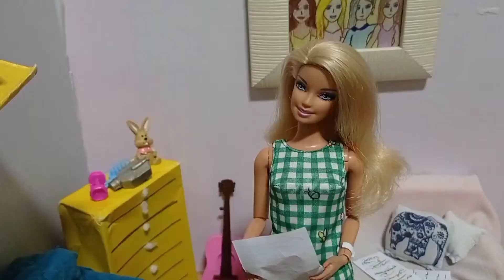Barbie Serie; El Club De Las Maravillas.Temporada 3/CAPÍTULO 14✨